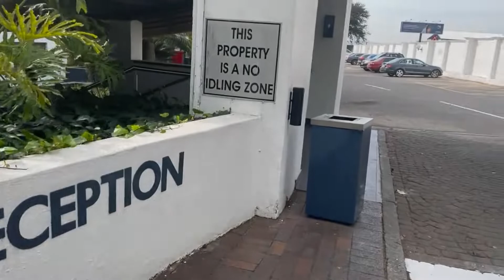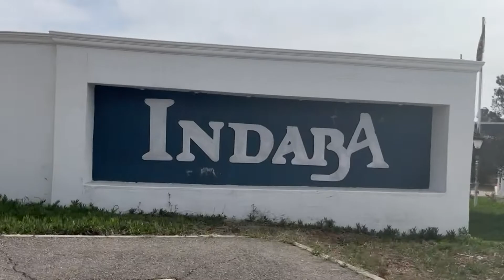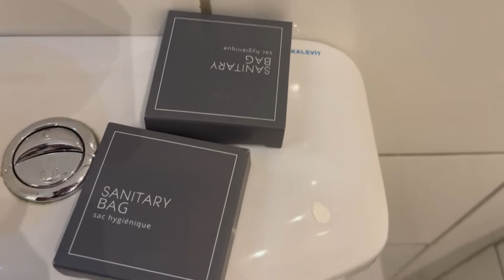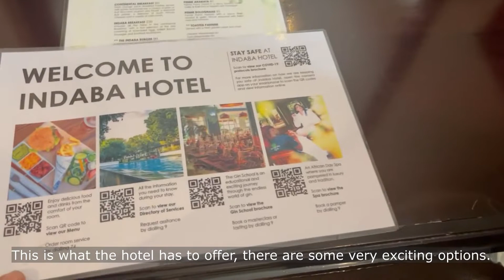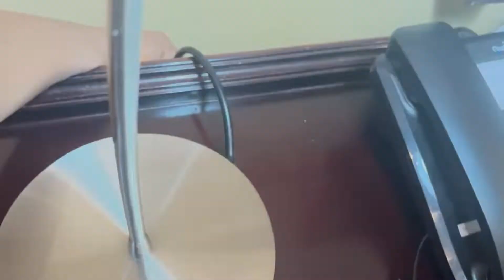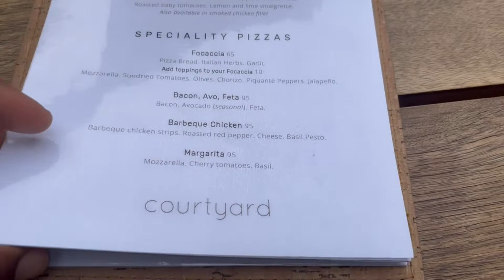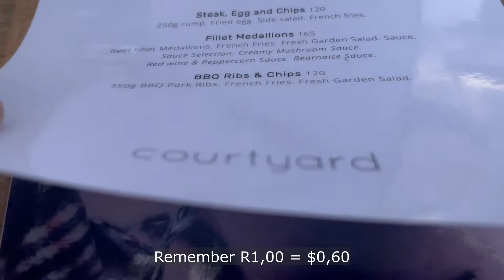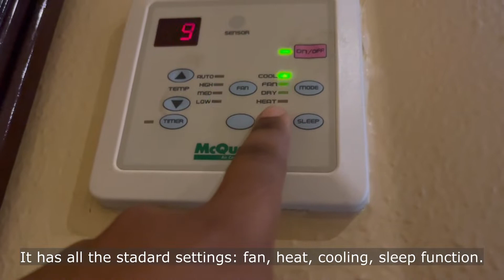Staying in a South African Luxury Hotel | Indaba Hotel Ep#2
We slept a South African Luxury Hotel, the Indaba Hotel, Conference Centre & Spa.

Hotel details
Name: Indaba Hotel, Conference Centre & Spa
Location: Fourways, Johannesburg, South Africa
Cost: R975 - R1300 or $58,66 - $78,22 per night

Experience
The hotel staff were wonderful and went the extra mile to assist us when they could.